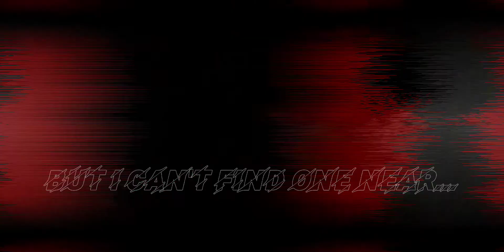*Lost and found*/Lovely/part of harus backstory/enjoy ^^